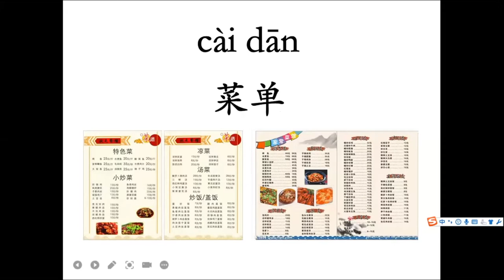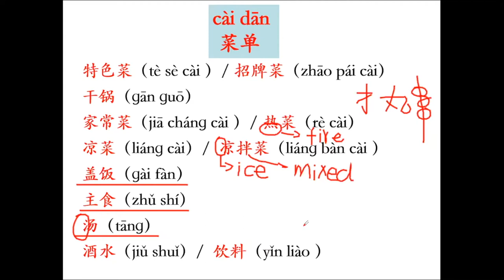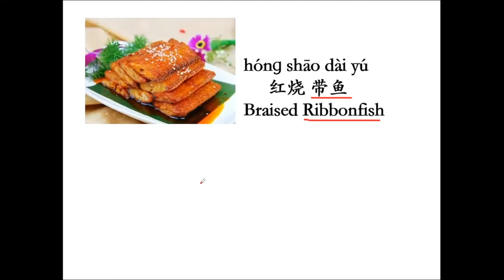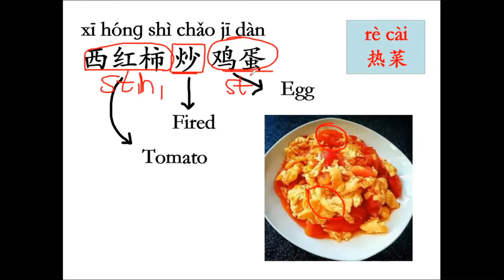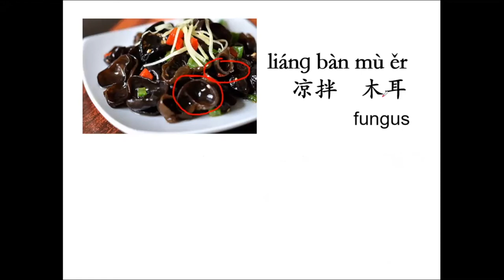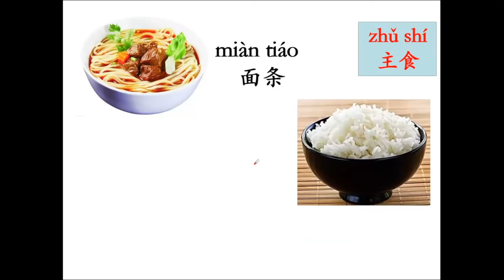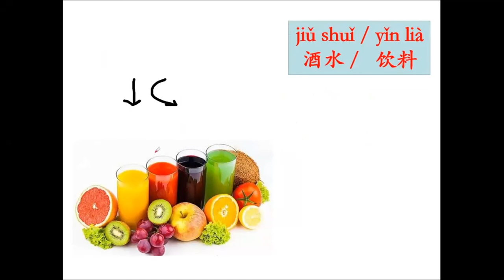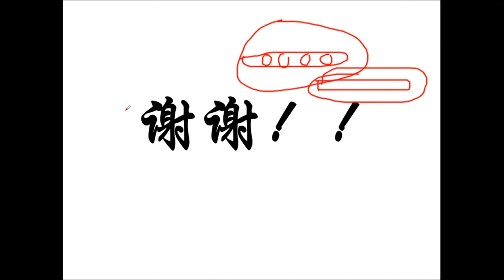How to read a menu in Chinese | Chinese Reading Practice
Practical ways to recognise characters | understand how a menu is organised | Learn what the dishes are in Chinese.

This is a free full-length lesson on "How to read a menu in Chinese". This is designed to apply your reading ability to a menu - a practical way to practice reading and character recognition. How to read a menu in Chinese is for HSK 4+ students.

Welcome to Culture Yard's channel! A channel by a Chinese language school based in Beijing.

ABOUT US👋
Culture Yard is an award-winning language school and culture centre based in a cosy hutong courtyard. Established in 2009, we've grown into an active and vibrant online community focusing on HSK prep.

By valuing convenient timings and accessible materials, Culture Yard is committed to preparing our students for this essential exam.

Culture Yard’s (amazing) teaching staff consists of old Beijingers, awesome cooks and hilarious storytellers. Supported by a small admin team (us!) - a friendly group of four who loves to relax amidst the fast pace Beijing life.

Catch us on other socials to keep up to date!